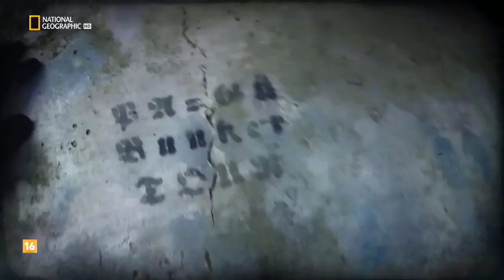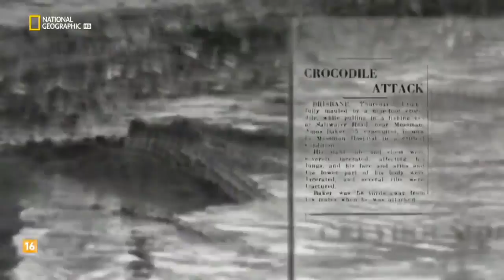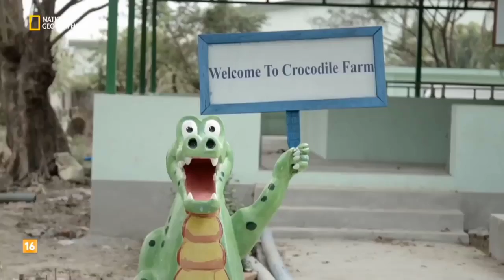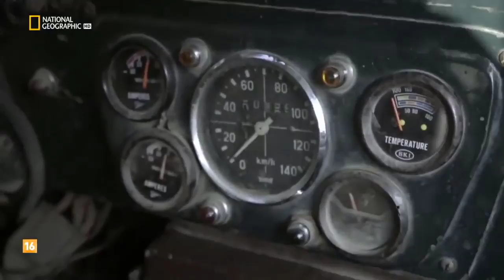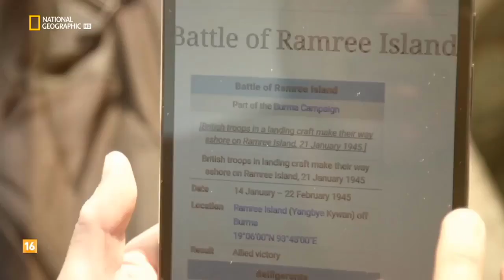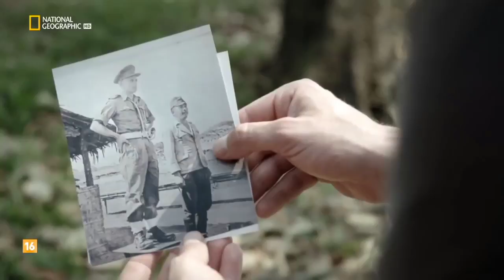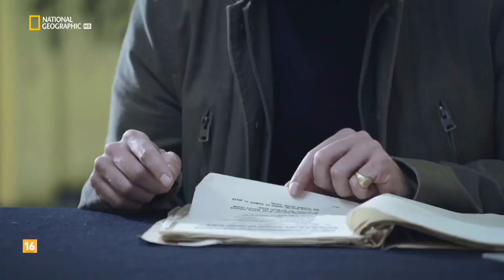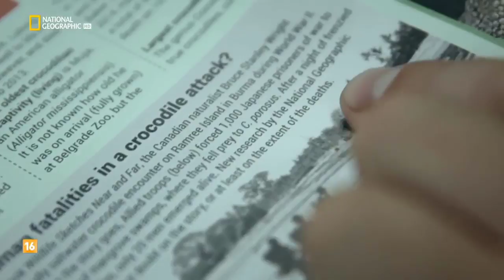Misterios de la segunda guerra mundial EP2 La mayor canicería de la historia